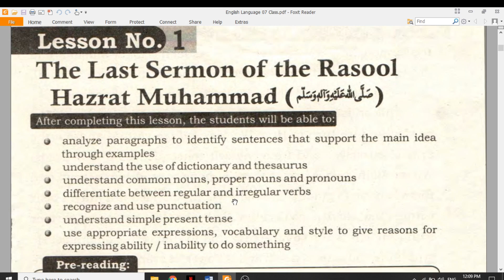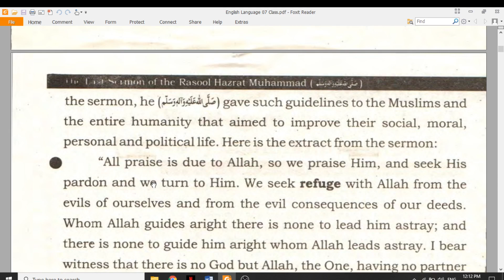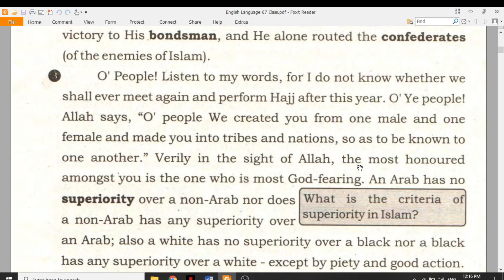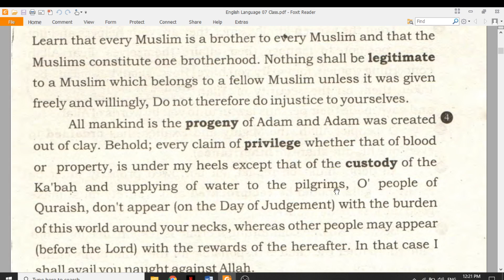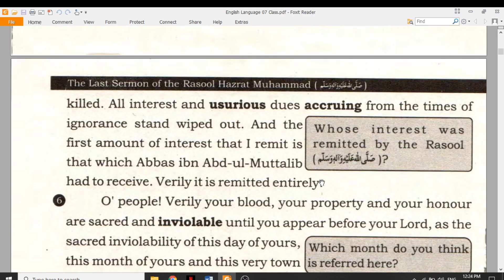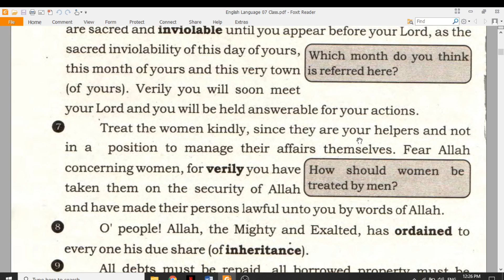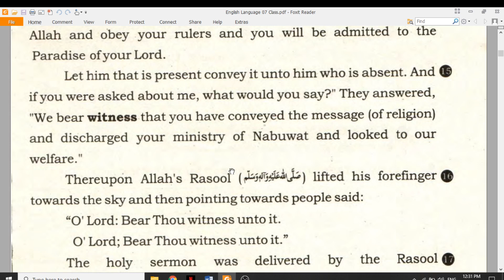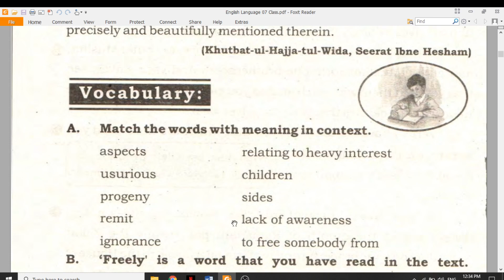English 07 Lesson No 01 Last Sermon of Rasool Part 01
This video contains complete reading of chapter 01 English grade 07, Punjab Text book- The last sermon of Rasool.

Please check following :

EnglishKeys Free Courses Available .

3.  Complete English Book Grade 11th Punjab Boards

4. Complete English Book Grade 12th Punjab Boards

5. GoodBye Mr.Chips Complete Lessons Translation, Summary, Question answers

Best Regards,

Muhammad Naeem
EnglishKeys